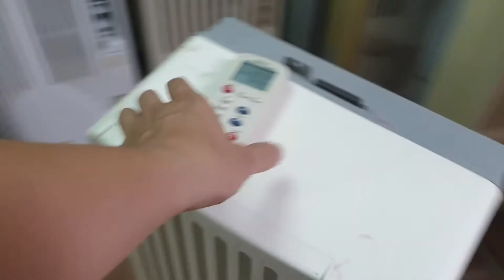0989897559- Haier đời 2014 giá 4 triệu...10/05/2021